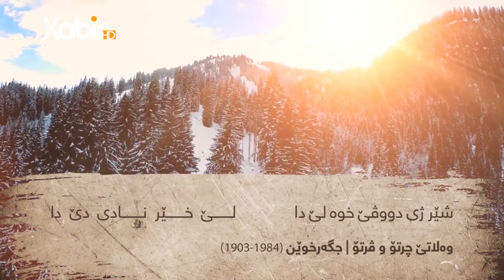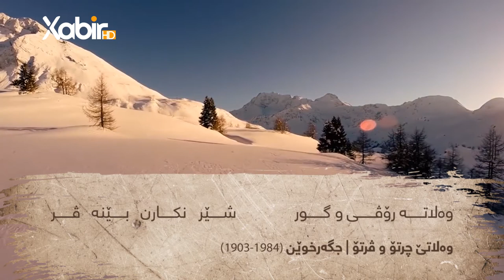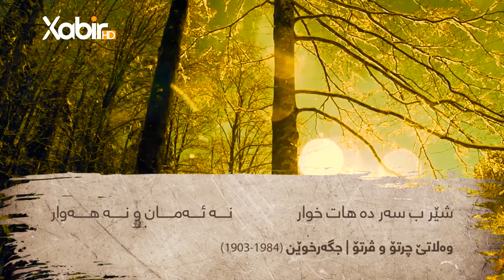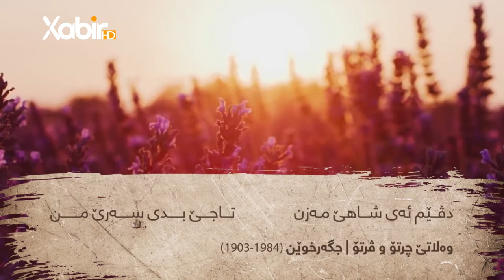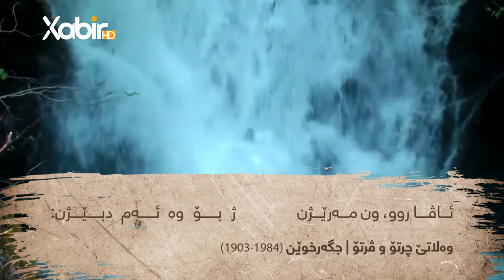وەحید سندى - وەلاتێ چرتو ڤرتو